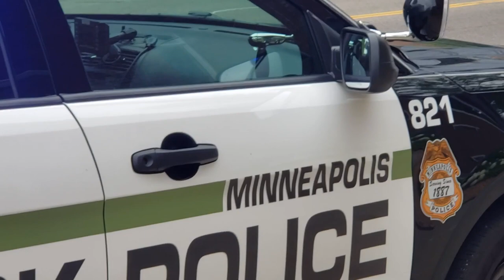Copwatch on University Ave NE Minneapolis MN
Copwatch on University Ave NE  Minneapolis
Where an  Pig Try's to Intimate me but it doesn't work